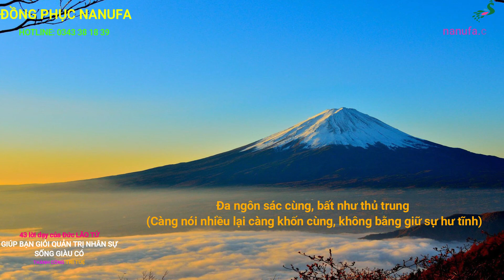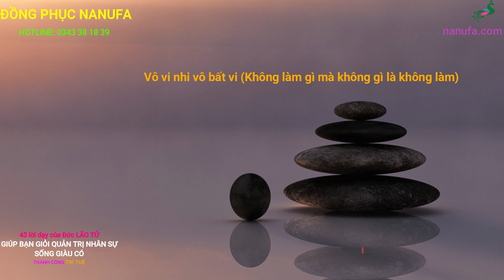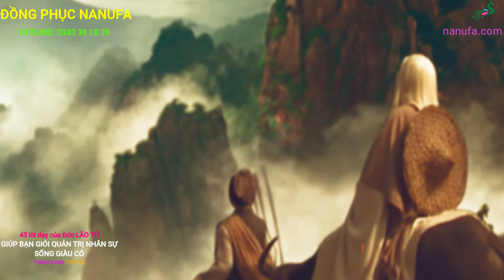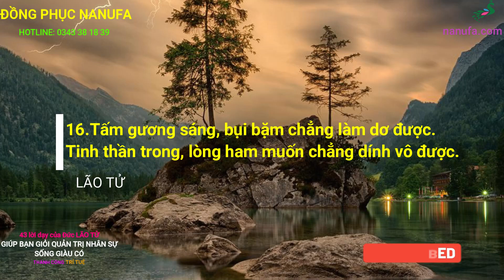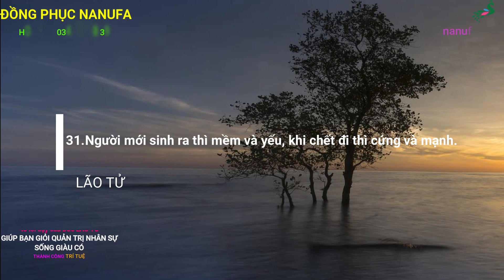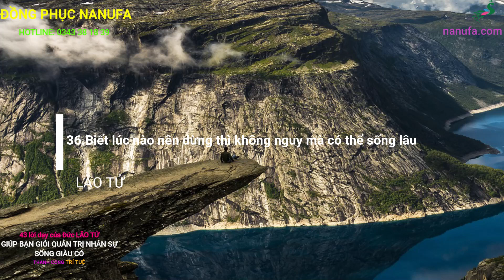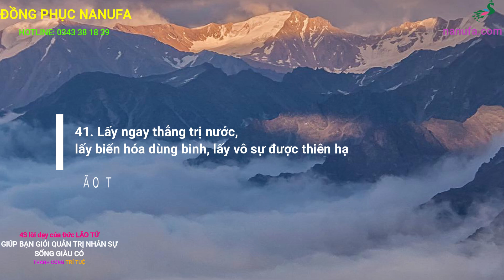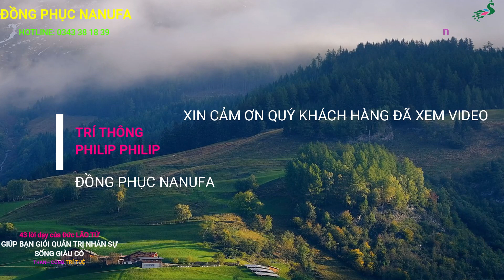43 lời tinh hoa lão tử|phong thủy đối nhân xử thế|đồng phục nanufa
Đồng Phục Nanufa vừa trích lược 43 trong số rất nhiều lời dạy của Bậc Thánh Nhân, Lão Tử.
Lão Tử được coi là người viết Đạo Đức Kinh, cuốn sách của Đạo Giáo có ảnh hưởng lớn.
Lão Tử được công nhận là người Khai Tổ của Đạo Giáo.
Lão Tử là một bậc tu đạo nổi tiếng và có ảnh hưởng lớn đến văn hóa Trung Quốc.
Ngoài những triết lý mà ông đưa ra, người ta biết rất ít về cuộc sống đời tư của ông.
Chúng ta cùng tìm hiểu về Lão Tử và những câu nói hay mà ông đã để lại cho người đời nhé.
Đạo Đức Kinh được viết bởi Lão Tử.
Giải thích cách sống và tất cả những gì liên quan đến cuộc sống.
Đạo Đức Kinh được viết ở Trung Quốc khoảng 2.500 năm trước đây.
Tại  một thời điểm khi Đức Phật minh họa Phật Pháp ở Ấn Độ và Pythagoras giảng dạy ở Hy Lạp. Đạo Đức Kinh, gần như chắc chắn là cuốn sách mạnh mẽ nhất của Trung Quốc.
Xin mời quý vị lắng nghe 43 lời dạy tinh hoa của Lão Tử qua phần diễn đọc của Trí Thông

Các từ khóa tìm kiếm trên Google:
43 LỜI DẠY ĐỂ ĐỜI CỦA LÃO TỬ THU PHỤC LÒNG NHÂN DỄ DÀNG.
Phong thủy đối nhân xử thế,
ĐỒNG PHỤC NANUFA,
Đối nhân xử thế,
Trí tuệ người xưa,
Phong thủy và đời sống,
Phong thủy trong lời nói,
43 lời dạy để đời,
43 lời Lão Tử dạy,
43 lời thu phục lòng người,
lời cổ nhân dạy,
lời dạy người xưa,
43 Lời Dạy Tinh Hoa Của Lão Tử gồm các nội dung:
00:00:00 : Trích dẫn 3 câu nói triết lý của Lão Tử
00:03:32 : Sơ lược cuộc đời Lão Tử và Đạo Đức Kinh
00:08:14 : 43 lời dạy tinh hoa Lão Tử qua giọng đọc Trí Thông
00:22:59 : Những ý nghĩa chân lý của Lão Tử
00:24:18 : Lời cảm ơn và xin chào
Áo thun Đồng Phục Gia đình.
Áo thun Đồng phục học sinh.
Áo thun đồng phục giáo viên.
Áo thun đồng phục công nhân.
Ao thun đồng phục công ty.
Ao thun đồng phục văn phòng,.
Ao thun đồng phục lớp.
Áo thun đồng phục team building.
Áo thun đồng phục thiện nguyện.
Áo thun đồng phục dã ngoại.
Áo thun đồng phục đội nhóm.
Xin mời quý vị nghe thêm các Danh Ngôn Tinh Hoa của cổ nhân
Quý vị yêu thích ca dao tục ngữ vui lòng theo dõi kênh:  @TÔI YÊU TIẾNG VIỆT ⭐